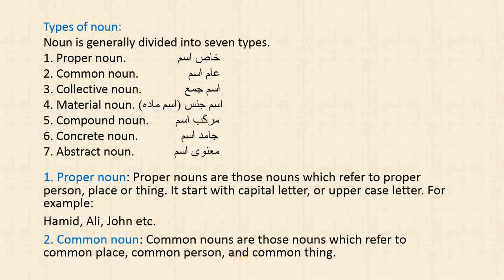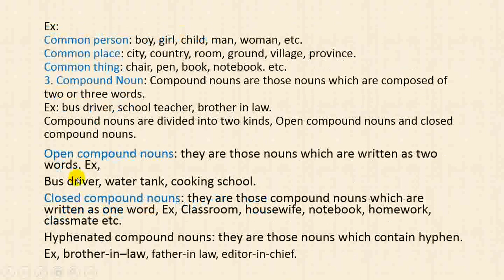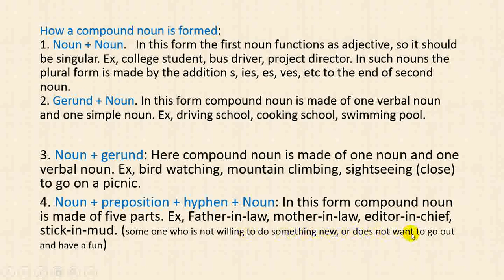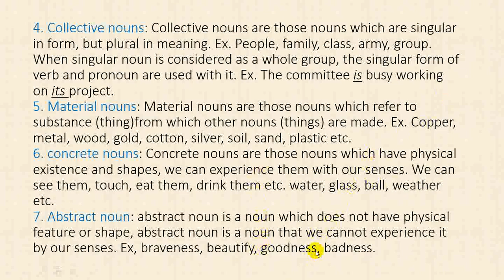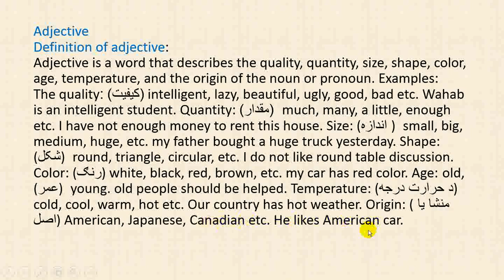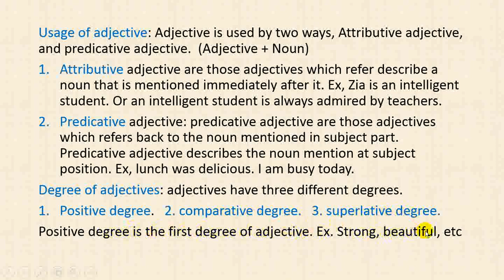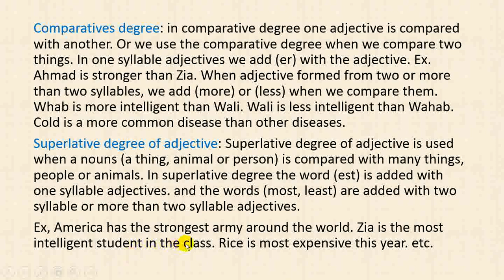1St Year 1St Semester English Sto And Md By Sir Saeedullhaq 1